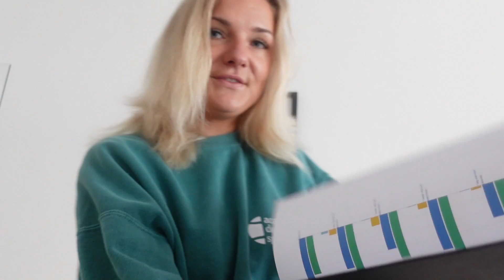Октобрефест 2021, сдача диплома и прогулка по Мюнхену l Влог 17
дорогие мои,
в этом влоге я бы хотела показывать вам мою дорогу до универа, куда я ходила что бы сдать свой диплом по мастеру в New European College. Также немного о том как в Германии отмечают первый Октоберфест со времен ковида)
всем прекрасного вечера
Ваша Маша

25

Где я живу?
В Мюнхене

Где я учусь?
с 14-18 лет в Woodbridge School - A-level
с 18-21 год в Globe Business College Munich - Bachelor in Business Administration
с 23-25 лет в New European College - Master in International Management

Какие языки я знаю?
русский, английский и немецкий

Я делаю видео про: рутины, продуктивность, покупки, влоги, что я ем, рубрика "поговорим о" на жизненные темы, про уходы за лицом и волосами, про жизнь в Мюнхене и мои путешествия

📷моя инста -- я не спамлю как блоггер, выставляю в основном что то смешное, атмосферу или еду (куда без этого) заходи🙆🏼‍♀️🖤